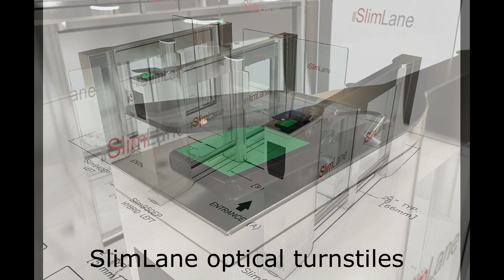Handwave Slimlane demo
Automatic Systems' SlimLane optical turnstiles are shown integrated with the Idemia Morpho Handwave biometric reader. This is a fast, high throughput, secure, and hygiene oriented solution to pedestrian access and entrance control. The legacy of COVID-19 causes all security and facility professionals to look for better credential control, authorization readers, and entrance control solutions. This technology will be considered for its advantages over typical card readers and fingerprint biometrics.